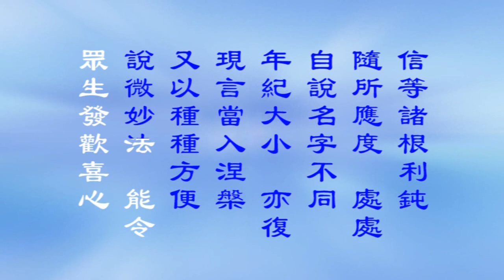宣化上人讲述：《大乘妙法莲华经浅释》第139集